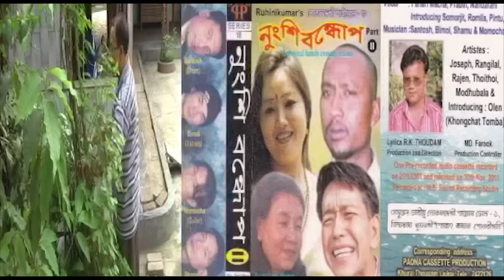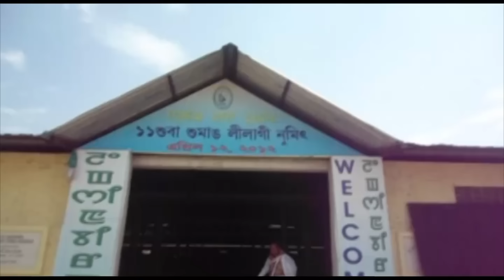Nokphade 10 (Episode 3)